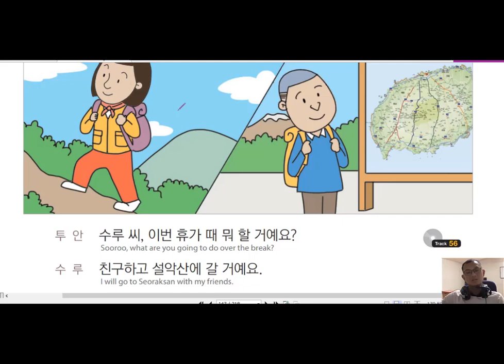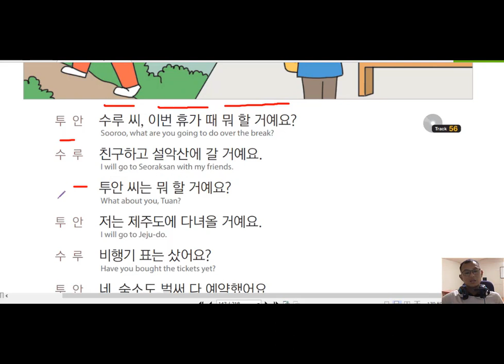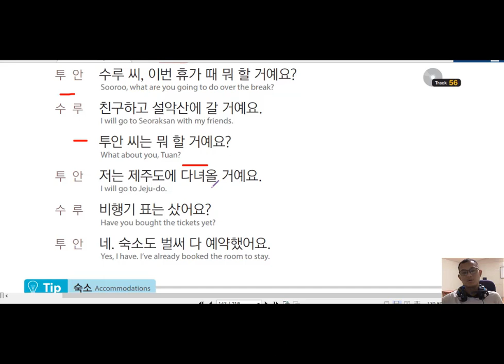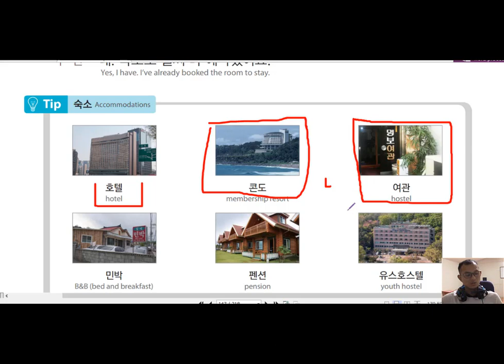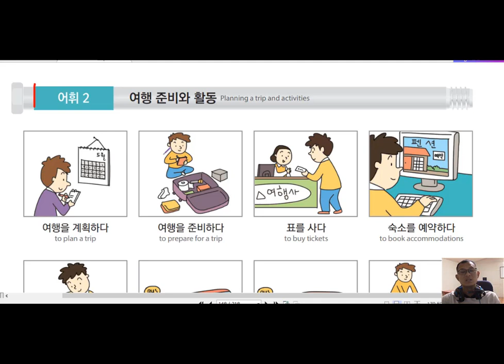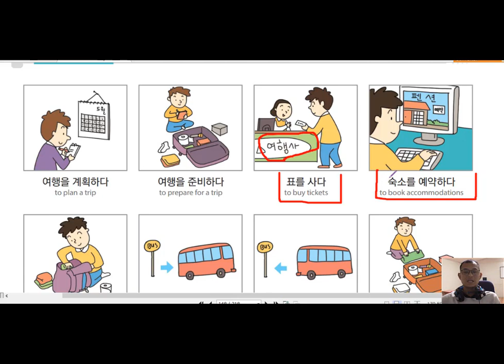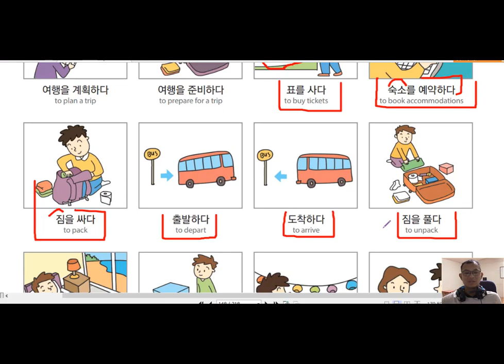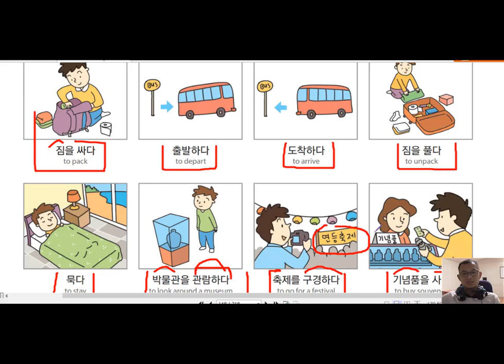រៀនសន្ទនាភាសាកូរ៉េ 한국어 대화 17-3과 ការនិយាយពីគំរោងដំណើរកម្សាន្ត